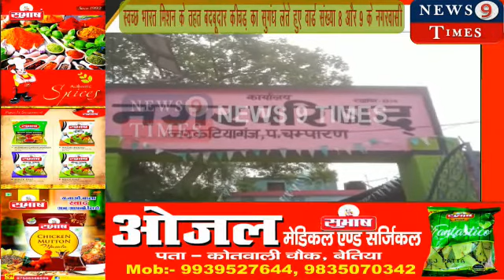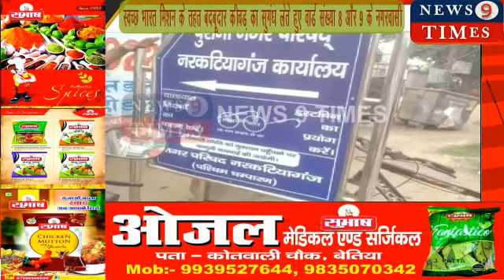स्वच्छ भारत मिशन के तहत बदबूदार कीचड़ का सुगंध लेते हुए वार्ड संख्या 8 और 9 के नगरवासी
न्यूज़ 9 टाइम्स नरकटियागंज से हितेंद्र प्रताप शाही की रिपोर्ट:-

नरकटियागंज नगर परिषद द्वारा स्वच्छ भारत मिशन के तहत वार्ड संख्या 8 और 9 ईदगाह रोड में नगर परिषद द्वारा सफाई तो किया किया जा रहा है लेकिन नाली के बदबूदार कीचड़ को सड़क पर नगरवासियों के घर के सामने छोड़कर अपने कर्तव्यों का निर्माण किया जा रहा है नगरवासी वार्ड संख्या आठ और नौ के जनता को बजबचाती हुई कीचड़ को पार-कर घर में प्रवेश करना है अगर घर से बाहर निकलना है तो बज बजाती कीचड़ को लेप लगाकर के बाजार को जाना है नगर परिषद अपने कर्तव्यों का निर्वहन तो बखूबी कर रही है लेकिन जनता की समस्याओं से कुछ लेना देना नहीं है वार्ड संख्या 9 में नाली नाले की सफाई में लगे मजदूरों ने अवगत कराया कि यह जेसीबी से किया गया है हम लोगों को इस से लेना देना कुछ नहीं है इससे लगता है कि नगर परिषद के पदाधिकारी नीरो की तरह बंसी बजा रहे हैं और नरकटियागंज नगर परिषद की जनता समस्या से दो-दो हाथ कर जूझ रही हैऔर नगर परिषद के पदाधिकारी नीरो की तरह बंसी बजा रहे हैं न्यूज़9टाइम्स के संवादाता द्वारा अवगत कराने पर कार्यपालक पदाधिकारी ने जानकारी दिया नाली द्वारा साफ किए गए कीचड़ को त्वरित नहीं उठाया जा सकता है रास्ता कीचड़ से बाधित है सरकार द्वारा स्वच्छता के नाम पर करोड़ों रुपया पानी की तरह बहाया जा रहा है अधीनस्थ कर्मचारी तानाशाह की तरह अपने कर्तव्यों का निर्वहन कर रहे हैं!news9times

न्यूज 9 टाइम्स के साथ दिखी देश की सभी बड़ी खबरें। Watch the latest Hindi news on the India's biggest news platform on YouTube.

News 9 times news channel:-
न्यूज 9 टाइम्स भारत का सर्वश्रेष्ठ हिंदी न्यूज़ चैनल है। न्यूज 9 टाइम्स आपको देश की सारी बड़ी खबरों के बारे में बताता है। न्यूज़ 9 टाइम्स के लाइव न्यूज़ एवं ब्रेकिंग न्यूज़ के लिए बने रहे।

About channel:-
News 9 Times is India's Best Hindi News Channel.